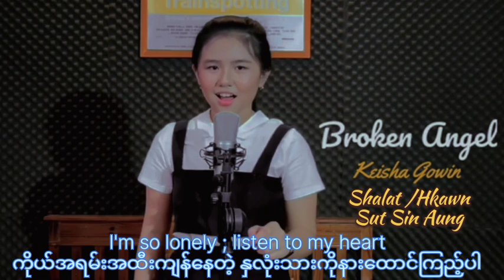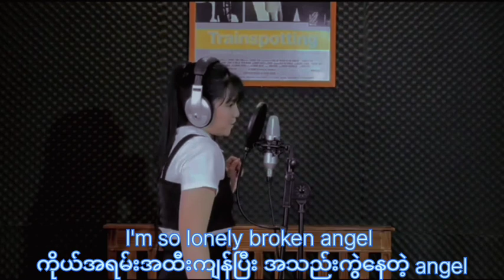broken angel 💔 Shalat Hkawn Sut Sin Aung with Keisha Gowin kachin song 2023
Myanmar lyrics English to Kachin
မကောင်းရင်လည်းနားထောင်ပေးပါခဗျာ
Broken angel
Shalat / hkawn Sut Sin Aung duet with Keisha Gowin
English to Kachin language

မြန်မာလိုဘာသာပြန်ထားပြီနော်
နိုင်ငံခြားကလူတွေနဲ့တွဲဆိုထားတာပါခဗျာ
အကောင်းဆုံးကြိုးစားသွားပါ့မယ် ကိုကိုဆွတ်‌ဆင်းအောင်😍
Jing hpaw ma langai Rai nga ai Sut Sin Aung ngai grai shakut nga n ngai An hte Jing hpaw ma ni gaw KTV hta pyaw taw sai n re
Hpaji chye sai shakut sai mung kan hte matut mahkai sai re
Jing hpaw w.p shayi sha ni hpa myit hkum tsang yaw w.p sha dang Sut Sin Aung nga ai